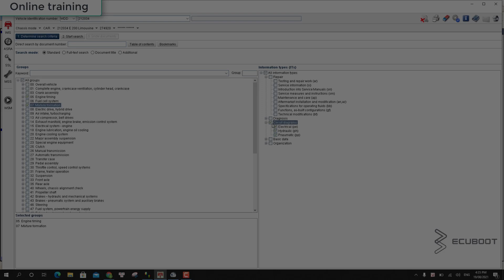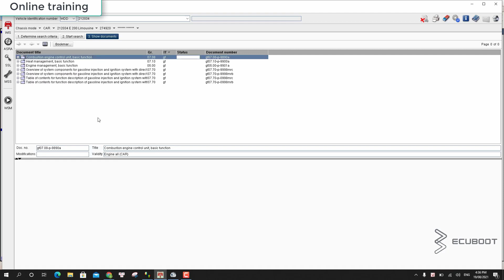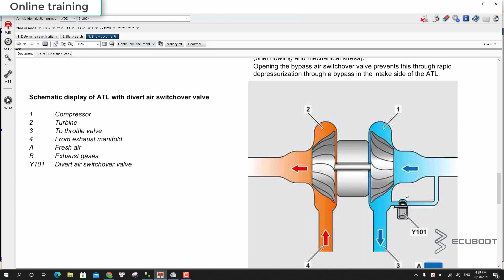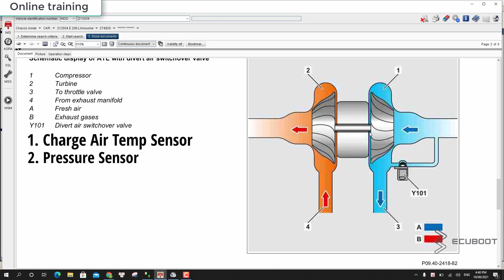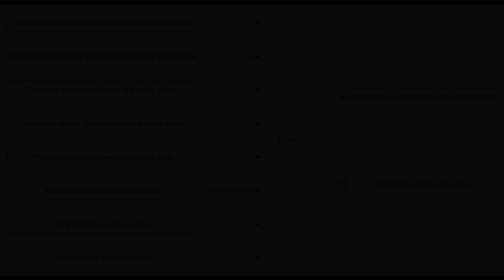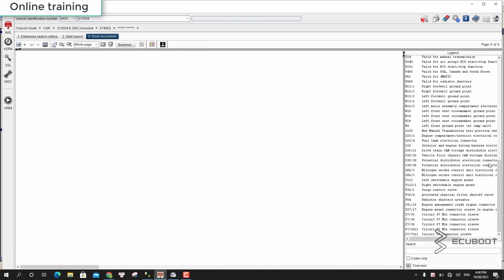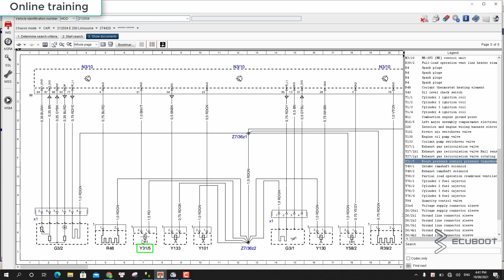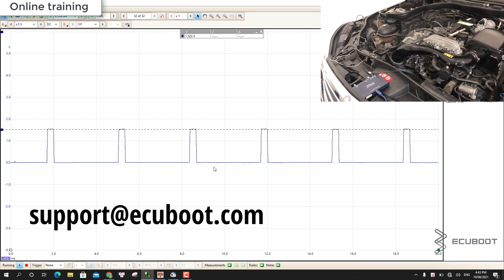How to Check the Boost Pressure Control Pressure Transducer on Mercedes-Benz M274 Engine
Điện Thoại: 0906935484 or 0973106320